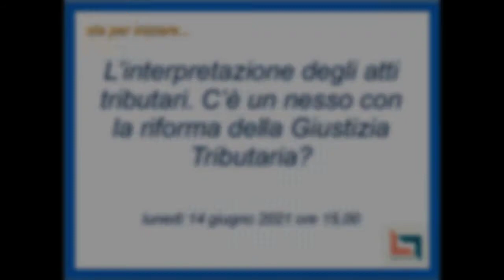[FAD] L’interpretazione degli atti tributari.C’è un nesso con la riforma della Giustizia Tributaria?